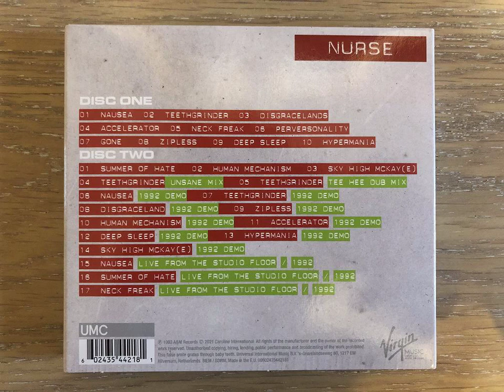Therapy? - Human Mechanism (1992 Demo)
Taken from Nurse 2021 reissue